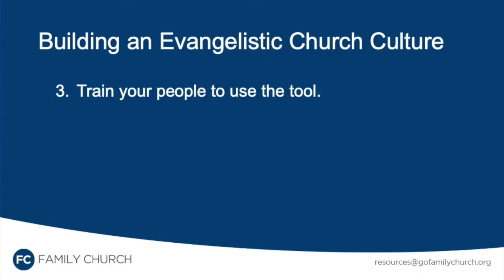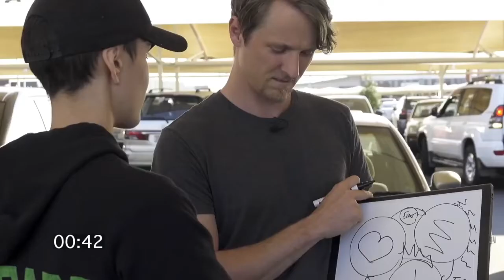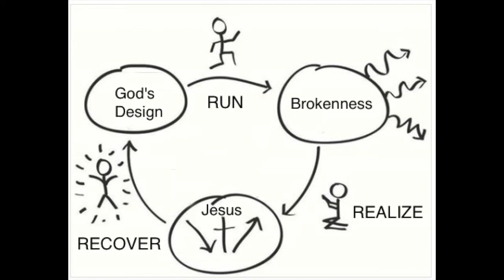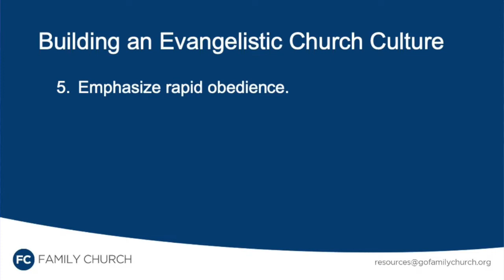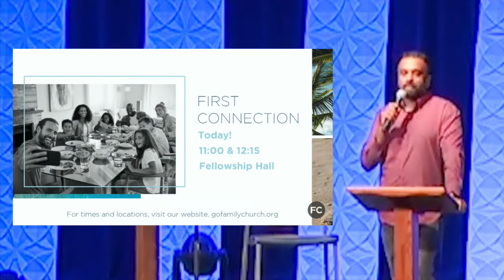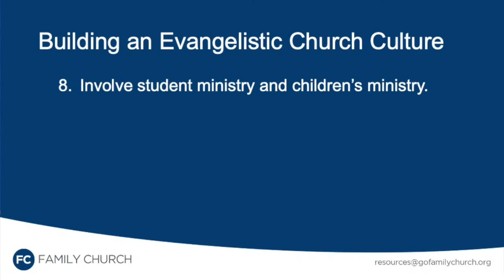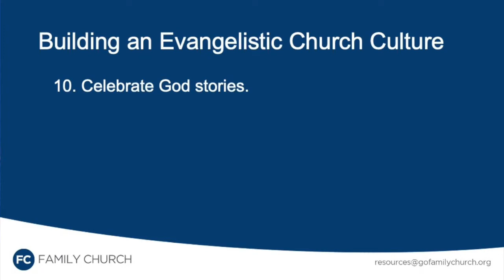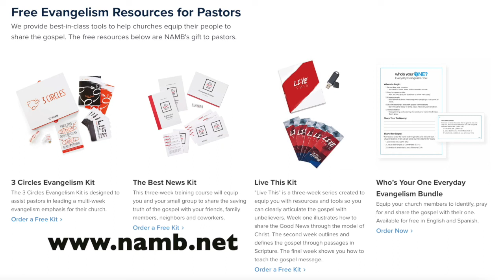42nd GA (2022) Leadership Institute Church Health Workshop, Session 2 (with visuals support)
Jimmy Scroggins serves as Lead Pastor of Family Church in West Palm Beach, Florida. Todd Thomas serves as Campus Pastor for Family Church Sherbrooke in Lake Worth, Florida.

Presented at the 42nd General Assembly of the Evangelical Presbyterian Church on June 21, 2022, at Ward Church in Northville, Michigan.